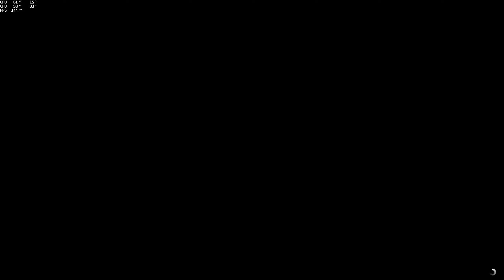Wallride Obstacle Troll #4 @ShreddeR2910 🇨🇵